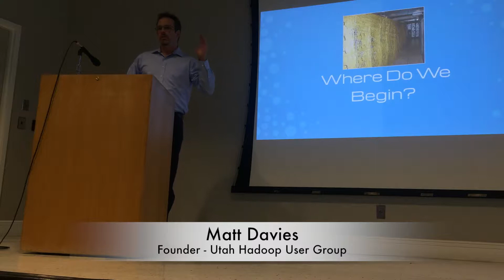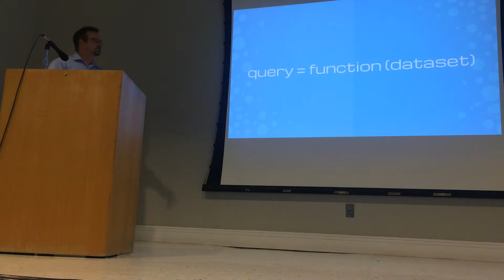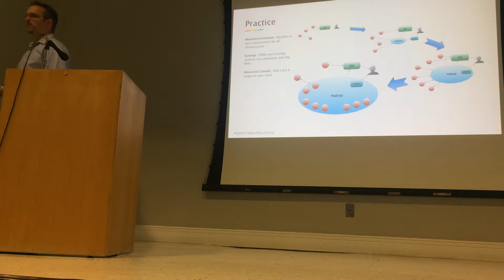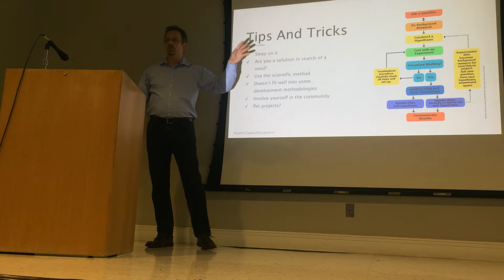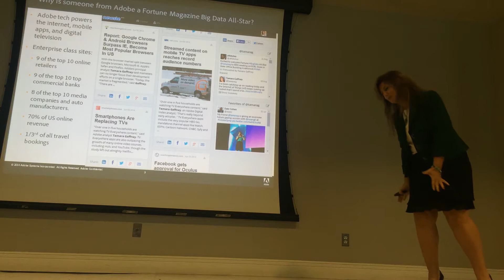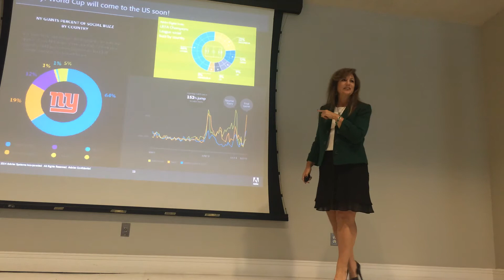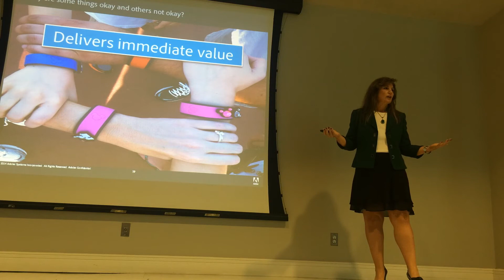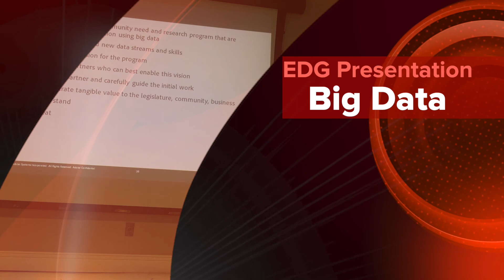Big Data August EDG Presenation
Presentation on 8/26/2014 to the Utah Enterprise Developer Group on big data by Matt Davies and Tamara Gaffney